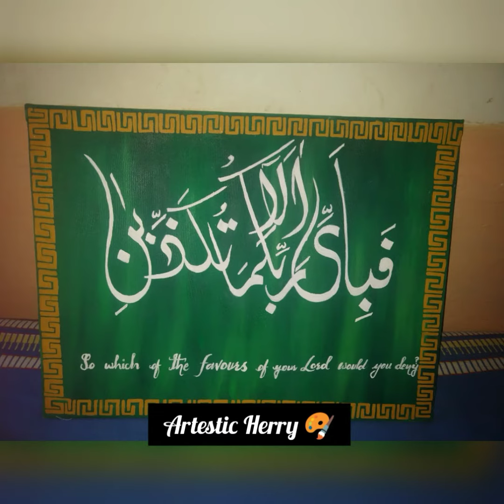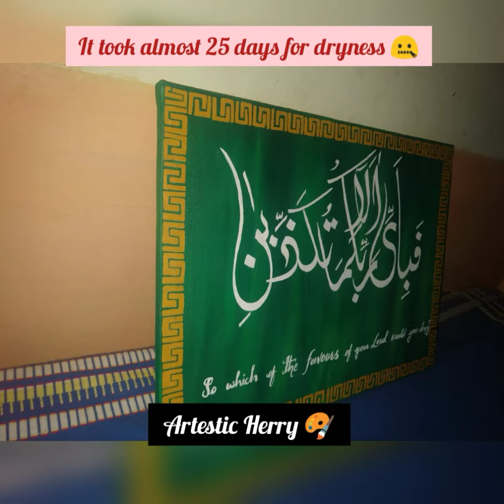Arabic calligraphy I 3rd night view I Easy tutorial I Calligraphy with background I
Sorry for late posting because I didn't had a time for edit this videos.

So,
After a long time, it's a too much new experience for me because I made this calligraphy with oil paints ND I started this work on 12th, Nov.2021 ND it is completed almost in a four days but it taken too much time for dryness And I also made a one night view with acrylic paints because according to me if you have a good acrylic paints so it's good for painting 🖌️🎨
Now one of the most special thing is that 😍 I made this paintings for my most respected cochng Sir as a gift 🎁 but he gave me some money in the appreciation form, this is the first income that I got from this work ND I was feeling too much happy, It was not just a money it's motivation for me from my respeced Sir. Thank You Sir 😊
First 🥇,
In this video, I am writing a
Ayah_13
 فَبِاَىِّ اٰلَاۤءِ رَبِّكُمَا تُكَذِّبٰنِ.
تر جمہ :
 تو (اے گروہ جن وانس) تم اپنے پروردگار کی کون کون سی نعمت کو جھٹلاؤ گے؟
in Arabic calligraphy with acrylic paints on canvas of 18x24.
Second 🥈,
In this video I made a most beautiful night view on canvas 8x12
Materials used in this video:
oil paints
Acrylic paints
Canvases
Topics covered:
1) Arabic Calligraphy
2)Canvas painting for beginners
3) Arabic calligraphy background
4) Easy scenery tutorial

 Thank you for visiting my YouTube channel, I hope you find comfort in my art.

 Buy
To buy this painting or other original paintings by myself, check out my Instagram profile.

Artestic Herry